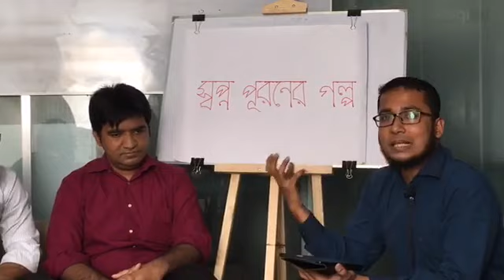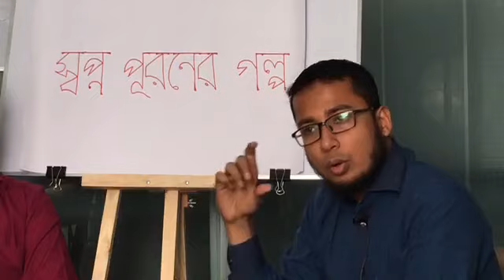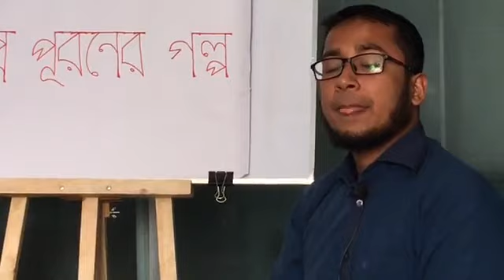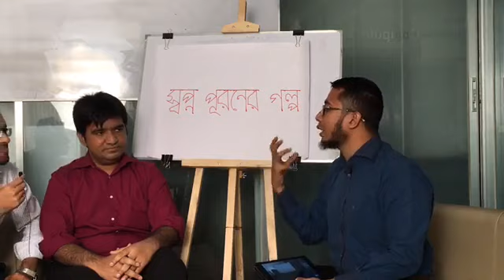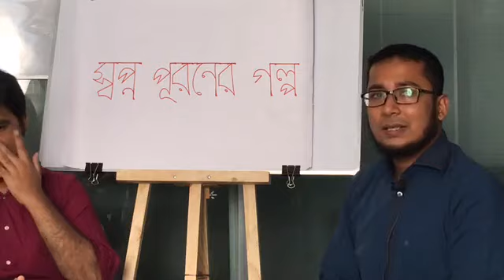From National University to IBA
Maznur & Saroar are the two national varsity graduates who have made it all the way to IBA MBA DU. In this video, they have shared their inspiring journey, obstacles & the ways to overcome them.